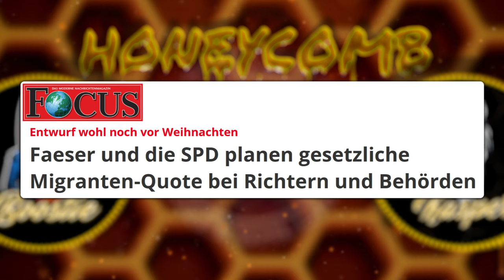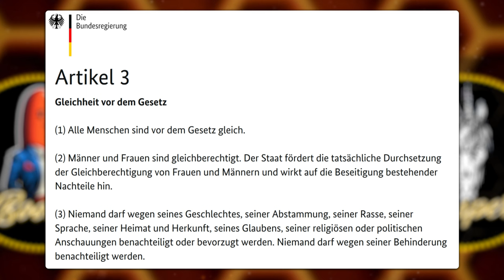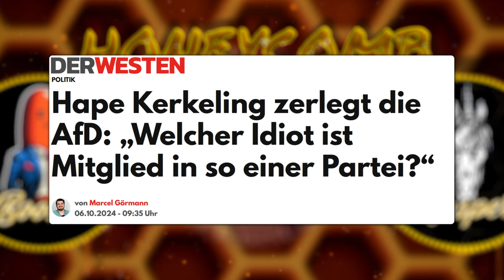HONEYCOMB TOP TOPICS#41: Faeser will gesetzliche Migrantenquote und Hape Kerkeling zerlegt die AfD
Co-Host: Boosterbratwurst (  @boosterbratwurst6859  )